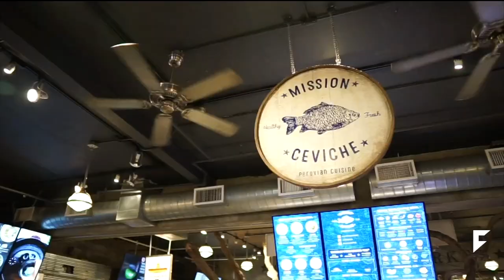A PASSIONATE LATINO CHEF BRINGS THE BEST OF PERUVIAN CUISINE TO THE BIG APPLE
CHEF AND FOUNDER, JOSE LUIS CHAVEZ OF MISSION CEVICHE